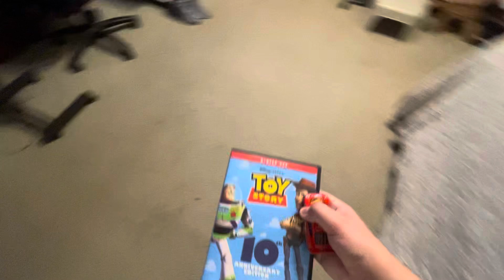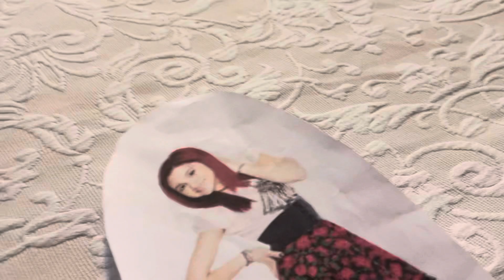The red group watches the THX logo